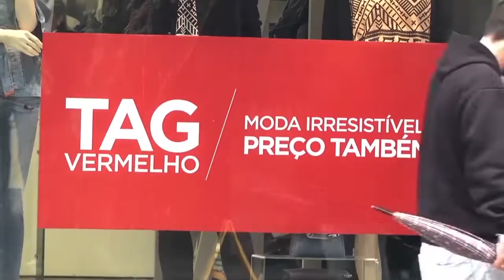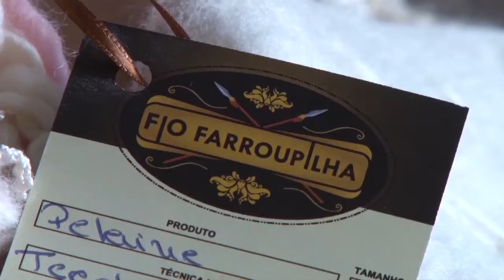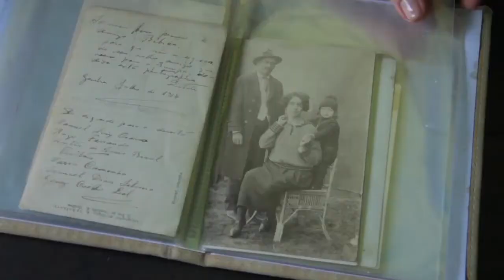Artesanato em lã preserva ambiente e conscientiza consumo - Rio Grande Rural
Artesanato em lã com foco na preservação ambiental e consumo consciente. Uma das artesãs homenageadas na exposição “Fios de Memória” - mostrado no bloco anterior, é Andrea Madruga, que comanda a Fio Farroupilha, em Piratini-RS. E a gente resgata agora uma reportagem feita pela nossa equipe no ano passado, mostrando o trabalho que a empresa desenvolve com foco na preservação ambiental e no consumo consciente. (Victória Salomão/Rafael Dias)

Programa #1077